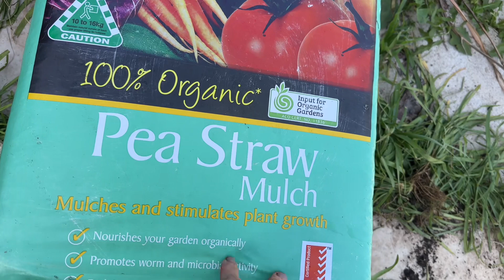Cuộc Sống Ở Úc 🇦🇺 Nghỉ Học 2 Tuần Làm Rẫy - Vườn Rau Nhỏ Ở Sau Nhà